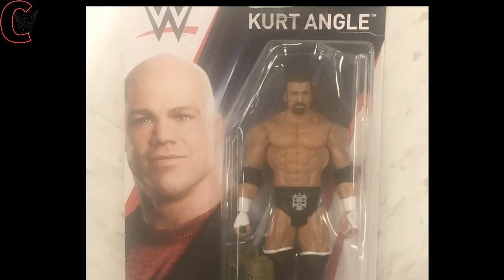John Cena Becoming Grandslam Champion Soon! WWE Raw 2 July 2018 Highlights Preview ! Triple H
Topic related
1) WWE Raw
2) WWE Raw highlights
3) WWE Raw 2 July 2018
4) WWE Raw 3 July 2018
5) WWE Raw today
6) WWE Raw 2/7/18
7) WWE Raw 7/2/18
6) John Cena next title match?
7) Triple H Wrestlemania35
8) Triple H Next Opponent

Welcome to WrestlingChampion
This Channel is About Wresling Updates
*I am also a Wrestling fan Just like You*🎗

- Wrestling Champion